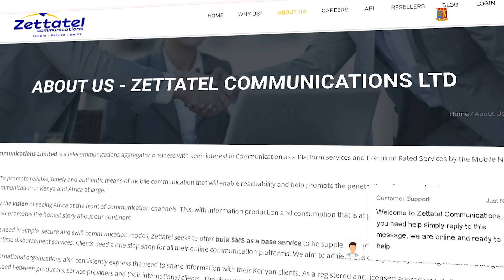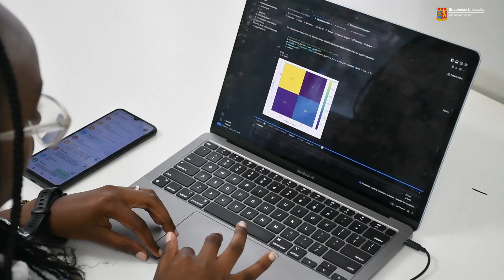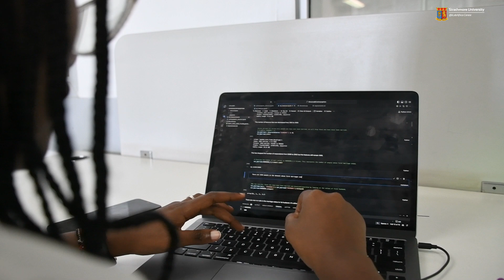How Data Science Helped Me Find a Money Leak! - Linett Wanjira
Meet Linnet Wanjira, an inspiring alumna of the Intermediate Certificate in Data Science (ICDS) at @iLabAfrica, Strathmore University. Linnet is the Business Lead at Zettatel Communications, and in this video, she shares her incredible journey from data curiosity to driving real business transformation.

Starting with the Certificate in Data Analytics and Visualization (CDAV), Linnet joined the program to make sense of the large volumes of untapped data at Zettatel. Her desire to go deeper led her to enroll in the advanced ICDS course—where she explored the world of predictive analytics and data-driven decision-making.

Through ICDS, Linnet has:
 Identified revenue leaks in her company caused by character loss in messaging
 Optimized Zettatel's advertising strategies using data insights
 Strengthened collaboration with her developer team to build smarter solutions

She is now confidently applying data science to enhance business performance and create impact across her organization.

Watch this video to see how learning data science transformed Linnet’s approach to leadership and innovation in tech!